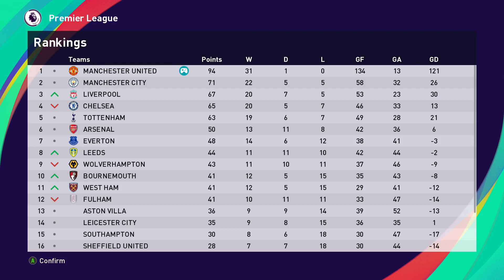PES 2021 |MANCHESTER UNITED MASTER LEAGUE |#106 - LIGA INGGRIS PEKAN 32 |WOLVERHAMPTON vs MU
Ini adalah video PES 2021 Manchester United Master League, merupakan musim kedua Manager Ryan Giggs menangani klub ini. PES 2021 ini dimainkan di komputer / PC dengan menggunakan keyboard. Pada video kali ini menampilkan pertandingan lanjutan Liga Inggris pekan 32 antara tuan rumah Wolverhampton melawan tamunya Manchester United.

Wolverhampton Wanderers Football Club adalah sebuah klub sepak bola yang bermarkas di Wolverhampton, Britania Raya. Klub ini berdiri pada tahun 1877 dan berjuluk Wolves, The Wanderers. Wolverhampton Wanderers memainkan pertandingan kandangnya di Stadion Molineux yang berkapasitas sekitar 32.050 tempat duduk.